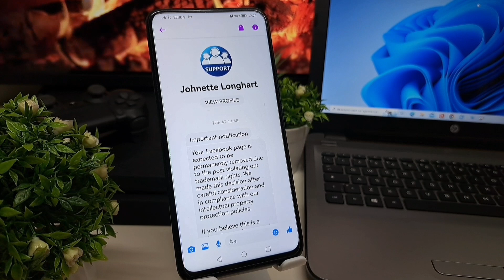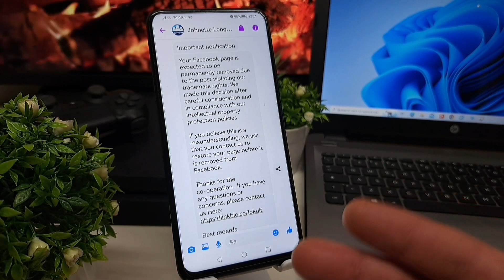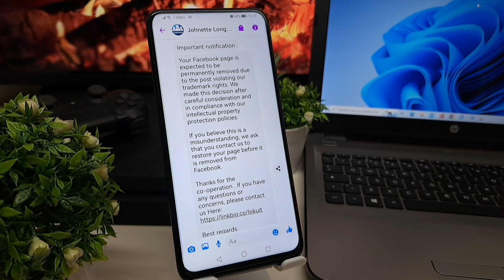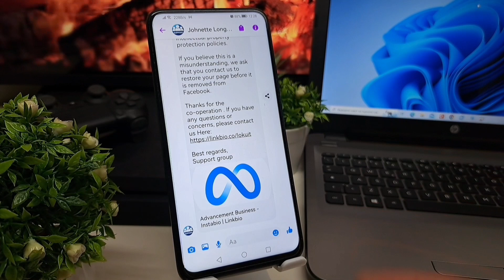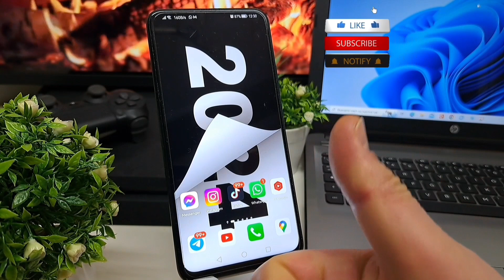😱Така ще се опитат да ти откраднат акаунта във Facebook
🙋Здравейте на всички в това видео ще ви покажа как да постъпите при опит акаунта ви във Фейсбук да бъде откраднат или хакнат!